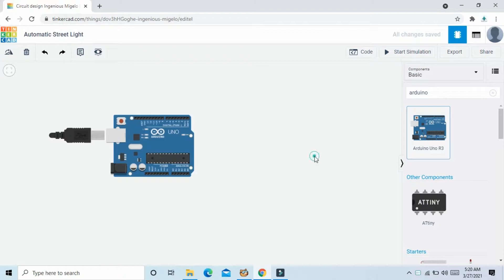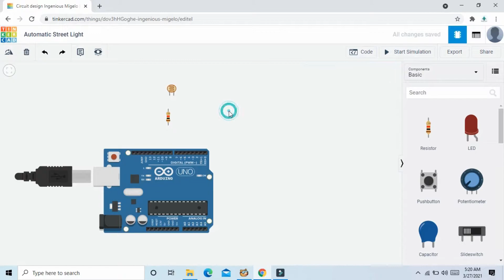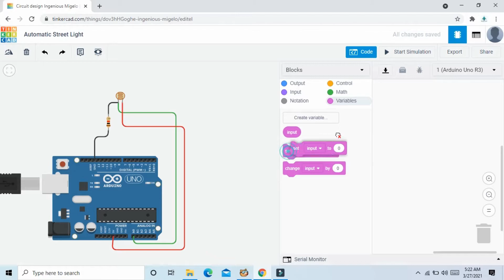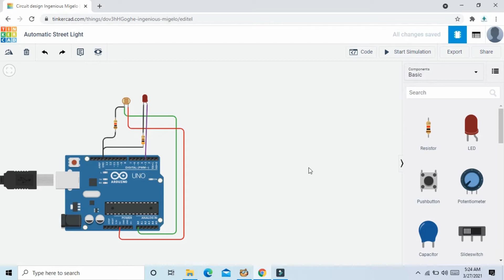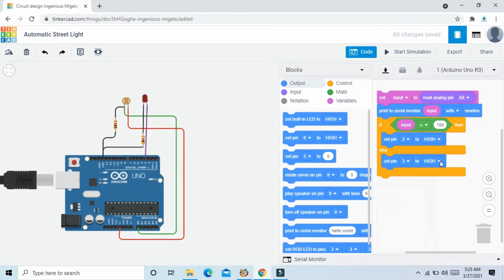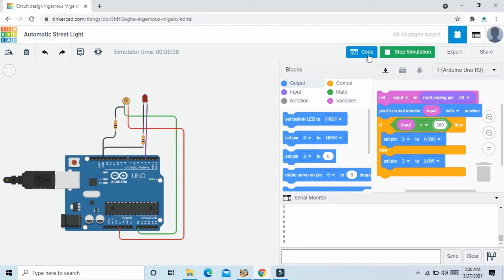#4 Automatic street light with LDR & Arduino at TinkerCad Simulation in Hindi || Block Coding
Hello guys, We are providing you all the robotics classes here we have uploaded the Tinkercad introduction video. this is our first video. iI hope you will like the video. Here we are getting started with TinkerCad.

Tinkercad is a free online web browser & Simple to simulate the electronic project

Monthly Charges 500 Rs